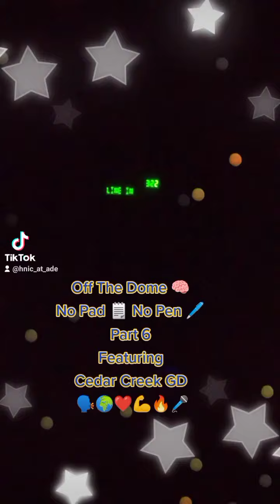Off The Dome 🧠 No Pad 🗒️ No Pen 🖊️ Part 6 Featuring Cedar Creek GD